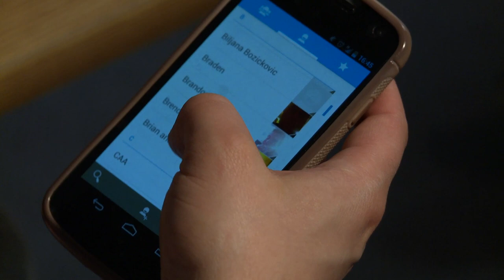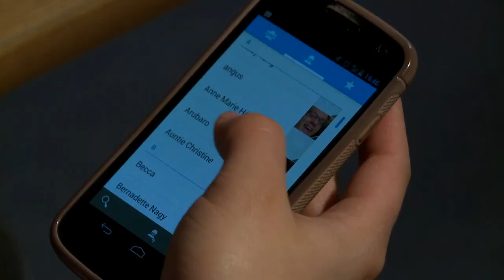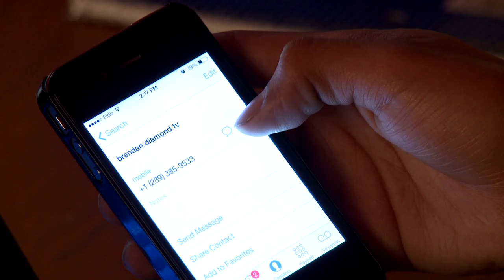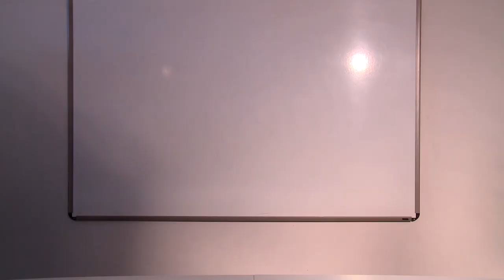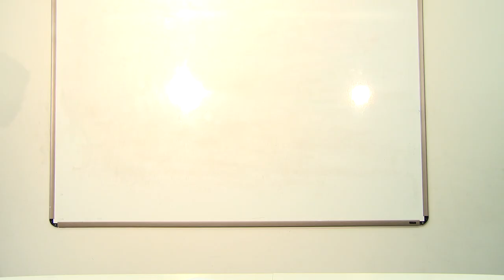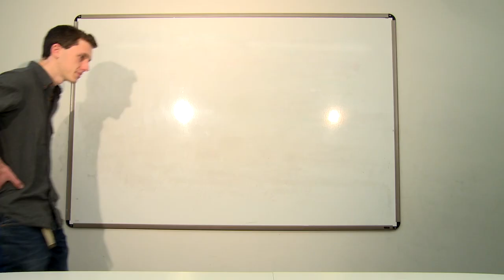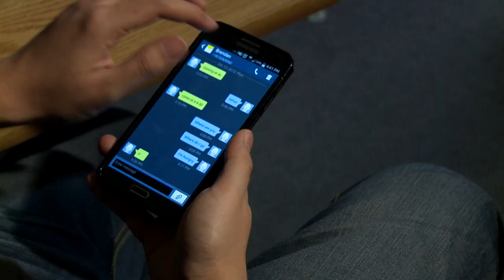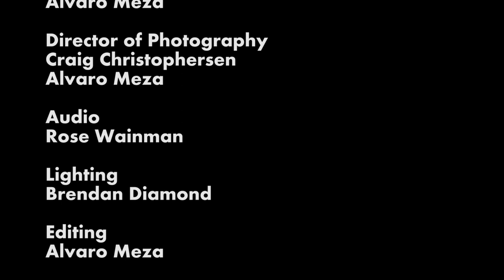Burritos!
The true story of a sad man named evan who is a little crybaby when he finds out his friends didn't invite him to go out for burritos.
Written, Directed and Edited by me.